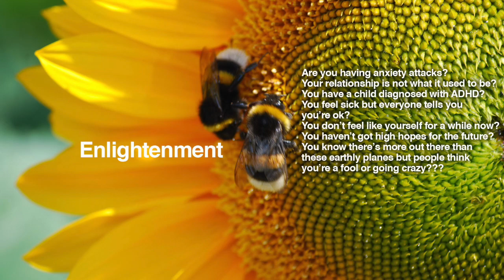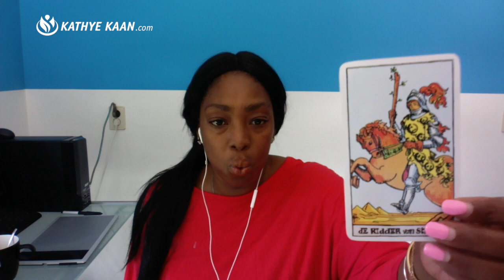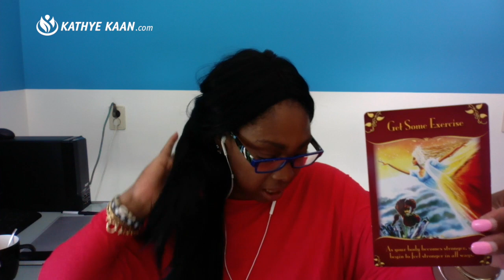OPHIUCHUS Weekly Psychic Tarot Reading | Horoscope | August 26 - September 1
Ophiuchus Weekly Psychic Tarot Reading | Horoscope | August 26 - September 1, lets you find out what the fifth week of August has to offer you Ophiuchus signs. I use a combination of my gift, tarot cards, numerology and astrology to provide weekly psychic energy vibration readings for all Zodiac Signs.

Kathye